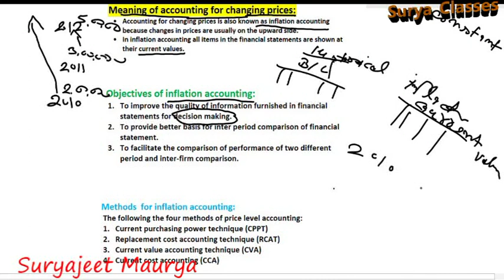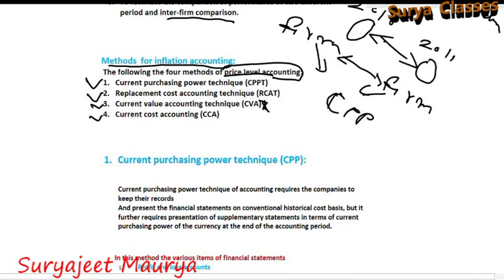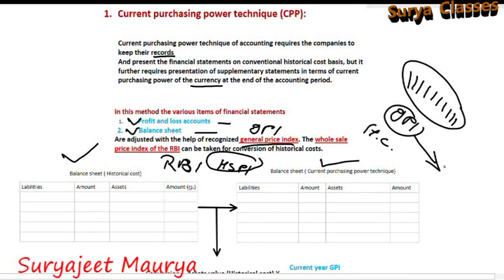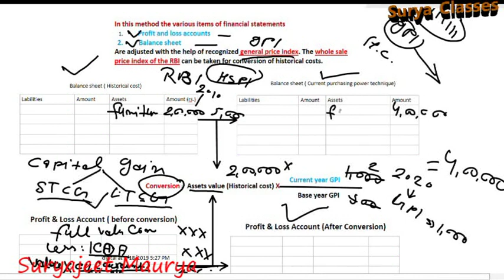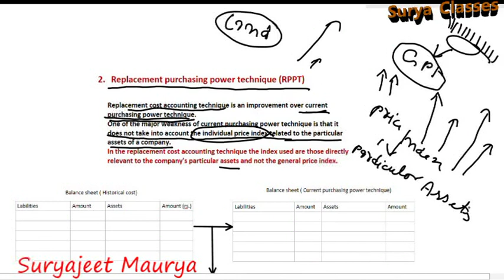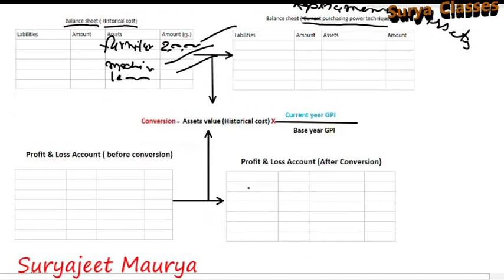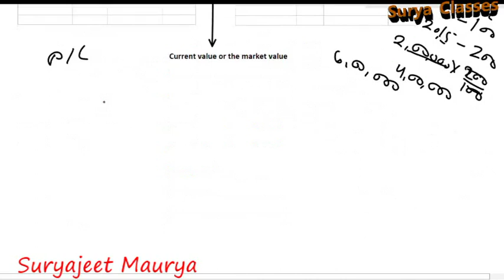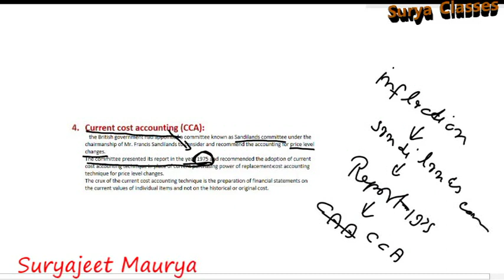Inflation accounting part - 2 In Hindi/English